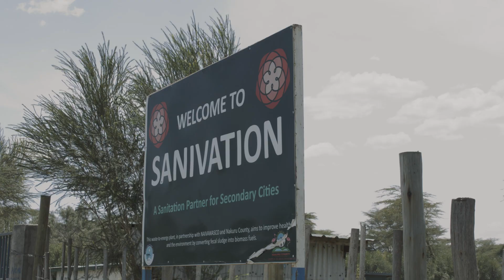Water Security for People and Planet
We’ve long been taking action to address the impact that we have on the planet. In 2021, we set out our Climate Plan which sets out our blueprint as to how we’re going to reach Net Zero by 2040. One of the key issues facing our world in the context of a rapidly changing climate is water – an issue which has only grown in prominence in recent years.

We have three key and interrelated concerns – water security; access to safe water, sanitation and hygiene; and water pollution. We have been acting on these concerns for many years with our partners The One Foundation and Water Unite, as well as being a founder supporters of WRAP’s Roadmap towards Water Security for Food and Drink Supply.

In November 2022, we published our Water Security for People & Planet report. This video outlines the urgent need for a water secure future with stories from people already facing the impacts of climate change.